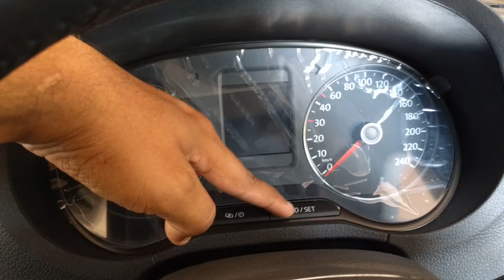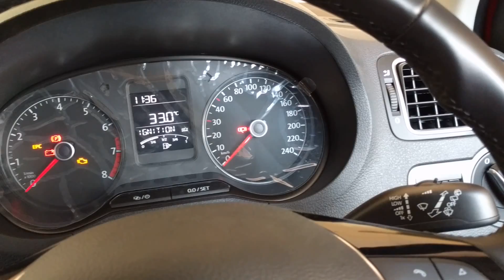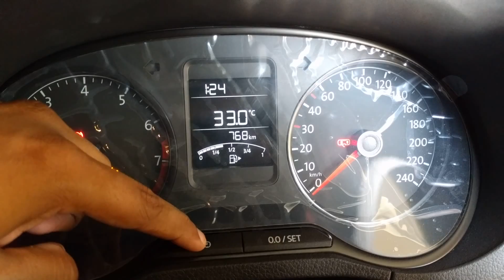Driver Information System in Volkswagen Polo 2017 - AllStar / Highline / GT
This video explains the basics of the Driver information system in Volkswagen Polo.